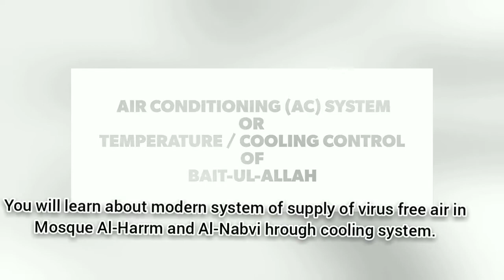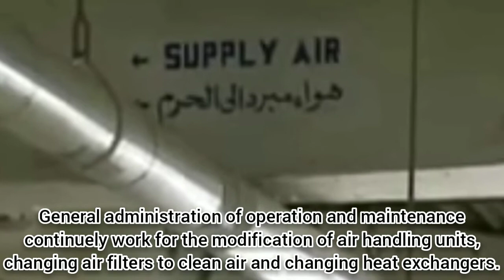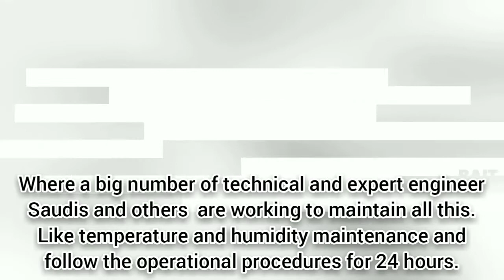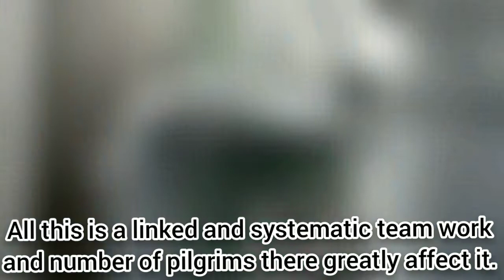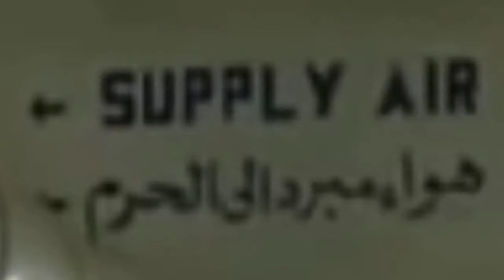Virus Free Air and Cooling System of Bait-ul-Allah | Microbial Free Refrigeration of Mosque Al-Harm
Cooling System of Bait-ul-Allah with Virus Free Air
بیت اللہ میں جراثیم سے پاک ہوا کو ٹھنڈا رکھنے کا جدید نظام
This video is about Virus Free Air and Cooling System of Bait-ul-Allah. Microbial Free Refrigeration of Mosque Al-Harm in this pandemic situation is very important for healthy environment in Hrrm Pak.

Video Chapters:
00:00:00 Introduction of New Viral Free Cooling Syatem in Baitullah and Masjid Nabavi
00:00:50 Refrigration or Cooling System of Shamia Plant Near Khana Kab
00:01:05 Ajyad Station Refrigration Power Plant
00:01:15 How and What do these Plant Work Showing Mechanism or Process of Working and Making Haram Environment Microbial Free
00:02:34 Working Team or What Its Administration Do Mean its Technical Team
00:03:40 Other Informative Videos About Informations about Baitullah
00:03:50 Sound System of Baitullah Khana Kaba
00:04:00 Big Gates of Baitullah and What is Special in Entry Gate Number 100 of Khana Kaba

You can watch latest updates, information and knowledge on Grand Mosques of Harmein Sharefein (Baitullah and Mosque Al-Nabvi), Mecca, Medinah, Ziarah and Visiting places of Saudi Arabia and other regions on this channel. Guidelines about some important apps particularly of Saudi Arab will also be given. These apps and all other videos may be helpful for Umrah and Hajj persons and for those who are on visit in Saudia. Few International Issues of Islamic World or Musl6ims will also be discussed. Remember us and every one in your beautiful Prays.